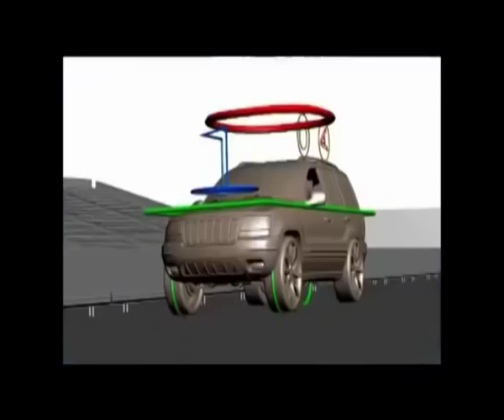Chevrolet Camaro ZL1 & 2013 Ford Shelby GT500 Mustang 2014 Top Gear HD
ford
ford canada
ford parts
ford automobiles
ford flex
ford uk
ford australia
ford dealership locator
ford direct
ford escape hybrid
ford parts online
ford vehicles
ford suv
ford india
ford credit
ford motors
ford auto parts
ford rebates
ford stock
fords
ford leasing
ford lease
ford crate engines
ford recalls
ford deals
ford car
ford usa
ford motor
ford cars models
used ford cars
used fords
ford warranty
courtesy ford
ford insure
ford cars for sale
genuine ford parts
ford finance
ford flex for sale
ford website
ford auto
ford motor co
ford dealer locator
ford garage
ford extended warranty
ford suvs
ford official site
new ford
ford stock price
muzi ford
ford engines for sale
galpin ford
ford replacement parts
bridgend ford
ford lease specials
build a ford
ford lincoln
used ford expedition
mall of georgia ford
model a ford
ford crossover
ford offers
ford autos
new ford cars
ford jobs
ford careers
ford customer service
ford online
ford spare parts
ford parts catalog
ford insurance
ford suv models
lindsay ford
ford credit login
ford company
ford 2010
ford financing
bickford ford
ford svt
ford dealer parts
taylor ford
ford motor parts
jefferson ford
ford certified pre owned
ford used
ford parts canada
ford foundation
ford auto parts online
used ford escape hybrid
ford sales
ford direct online
ford escape hybrid review
ford credit payment
ford mobility
ford genuine parts
crate engines ford
ford used cars
ford 2011
ford build and price
ford model t
ford used cars for sale
ford 302 crate engine
ford finance deals
2010 ford
ford parts uk
ford trucks canada
ford station wagon
ford news
ford for sale
ford uae
ford dagenham
model t ford
used ford taurus
fords for sale
ford dealers
lease a ford
ford crossover vehicles
ford lease offers
used ford cars for sale
ford f
new fords
rodeo ford
ford expedition
ford racing
ford inventory
peter warren ford
used fords for sale
ford car deals
new ford ranger
ford ikon price
ford car parts
ford site
used ford flex
earnhardt ford
valley ford
ford stock price history
ford flex used
flex ford
city ford
ford car sales
ford probe
ford employee pricing
sanderson ford
lincoln ford
ford employee discount
ford aftermarket parts
hemborg ford
polar ford
ford ikon
ford gt
ford sa
ford incentives
ford prices
used ford dealers
build your own ford truck
ford taurus
sheehy ford
ford festiva
ford crate engine
ford of canada
ford gt price
ford lease deals
ford flex pictures
ford specials
ford motor company uk
ford engines
ford key replacement
ford motability
ford escort zx2
ford replacement keys
ford escape hybrid for sale
ford bridgend
used ford
ford excursion
ford part
ford fushion
ford financing deals
ford accessories
ford fiesta st for sale
ford cars uk
ford automobile
new ford ka
ford roadside assistance
ford esp
middleton ford
ford dealerships
ford car prices
gaudin ford
ford escape reviews
ford ranger diesel
ford new car
barrie ford
ford forums
phil long ford
used ford trucks
used ford engines
ford fiesta rs
ford pinto for sale
ford parts direct
ford engine parts
friendly ford
quirk ford
used ford parts
ford store
chapman ford
ford commercial
new holland ford
ford crate engines for sale
ford promotions
ford maverick
ford racing parts
ford taurus x
ford locations
varsity ford
ford engine
ford maverick for sale
ford esp warranty
ford sale
2012 ford ranger
ford bronco
classic ford parts
ford garages
lease ford
cutter ford
ford oem parts
ford retail
ford figo
ford escape recalls
ford ranger
ford gt for sale
ford leases
ford 460 crate engine
ford suv hybrid
mall of ga ford
ford dealers ireland
ford pickup parts
jordan ford
ford escape
cheap ford parts
ford gt specs
ford hybrid
ford gt40 price
ford thunderbird
bonnell ford
classic fords for sale
ford racing engines
ford parts ireland
ford cars list
forde
ford dealer
ford expedition for sale
figo ford
ford endeavour
ford car models
used cars ford
camelback ford
ford cougar
ford build your own
performance ford
essex ford
aftermarket ford parts
ford motor company parts
used ford escape
ford car insurance
classic ford
ford keys
discount ford parts
build your own ford
ford trucks for sale
ford mustang gt
ford ranchero
alexander ford
bill estes ford
ford canada parts
ford tire sale
ford used trucks
ford rs
banner ford
ford cobra
ford spares
elder ford
ford leasing deals
norris ford
ford five hundred
troy ford
new ford escape
ford parts cheap
koons ford
ford probe for sale
ford dealers uk
ford ranger xlt
villa ford
ford flex price
capital ford regina
anderson ford